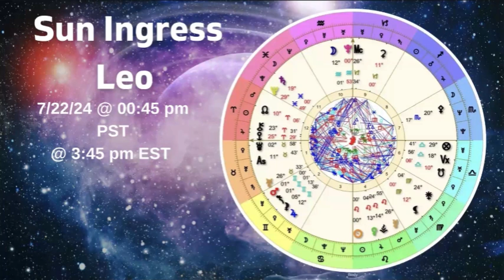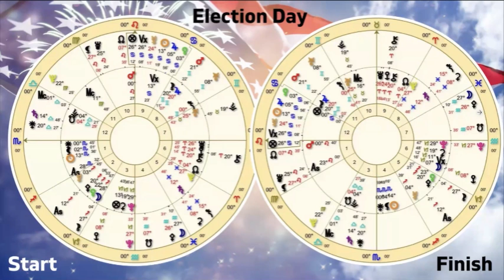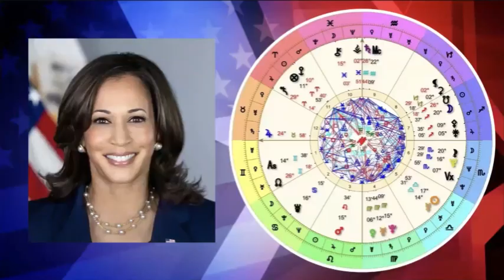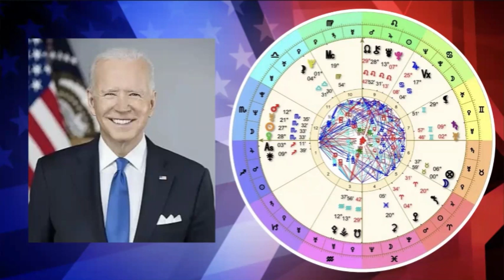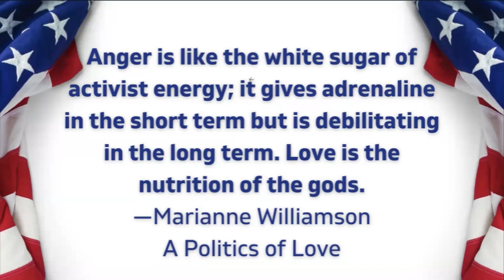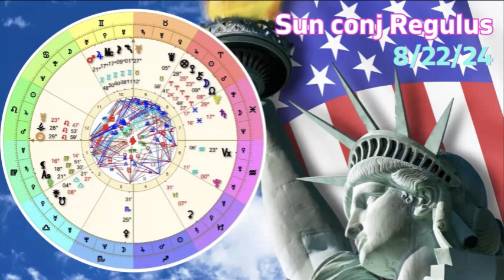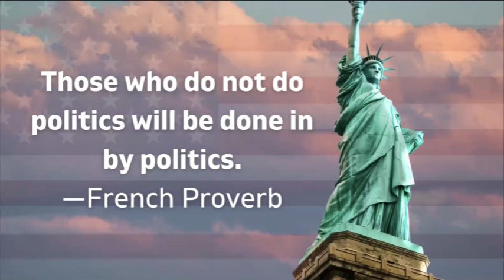Leo Season 2024 | Astro Presidential Elections | Trump Natal Chart | Marianne Williamson Chart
🎙️ Welcome to Leo Season 2024! 🦁

Hey AstroGems and Cosmic Seekers! 🌟 In this episode, Astro Krys and Cosmic Emma are diving into the fiery energy of Leo season, where boldness, creativity, and confidence reign supreme! But we’re not stopping there—it’s election season, and we’re looking at the stars to see how they might influence the 2024 U.S. Presidential Elections.

We’re breaking down the natal charts of key figures like Donald Trump and Marianne Williamson, exploring how their cosmic blueprints could impact their political journeys. Whether you’re here for the astrology, the celebrity gossip, or the political intrigue, we’ve got it all covered!

Join our celestial community and never miss a cosmic beat!

Let us know what you think about Leo season and the astrological influence on the presidential elections!